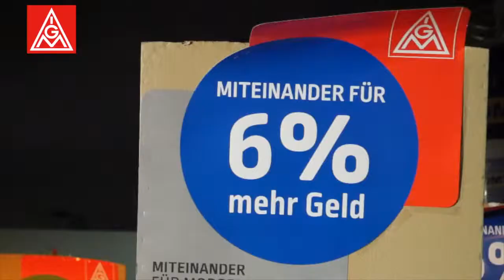Warnstreik bei Pierburg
Tolle Stimmung beim Warnstreik der Nacht- und Frühschicht bei Pierburg! Gegen das miese Wetter gab's schon morgens eine warme Suppe und dann wurde sogar noch das Tanzbein geschwungen. Die PierburgerInnen können halt einfach Warnstreik..